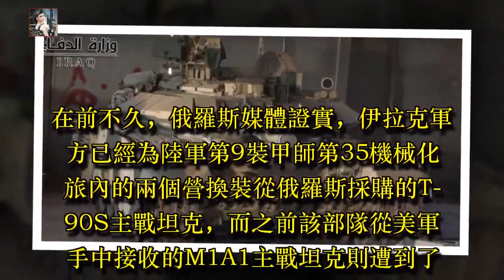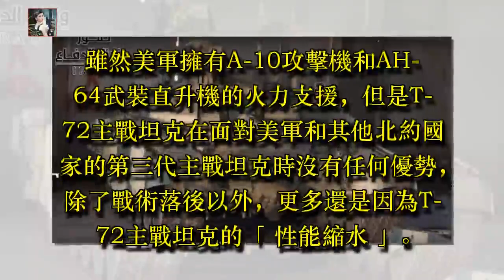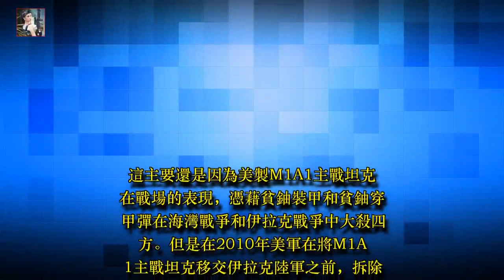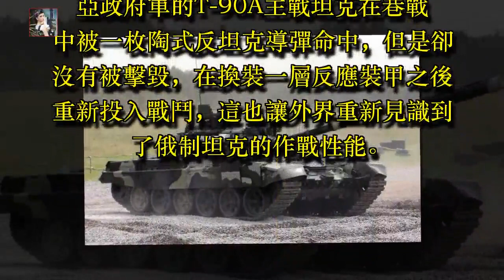伊拉克陸軍換裝T-90坦克，美軍M1A1坦克遭棄用，美媒：實戰會證明